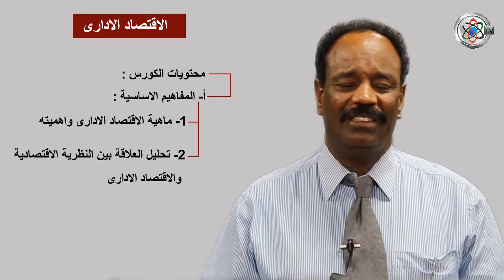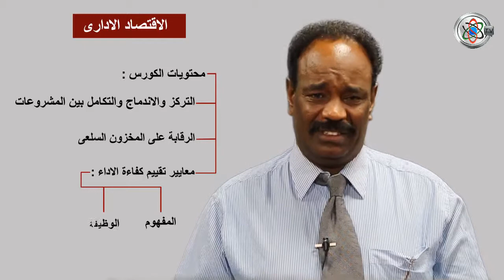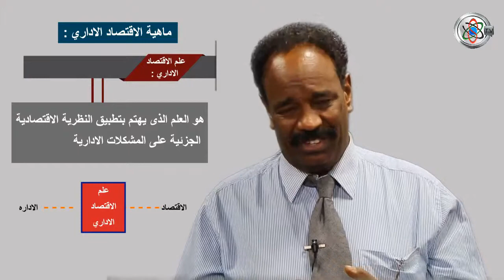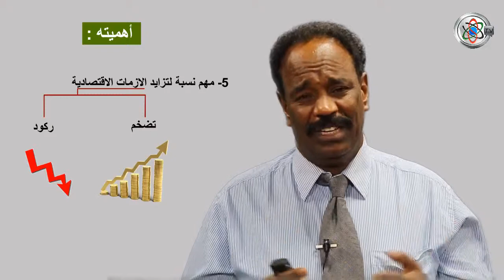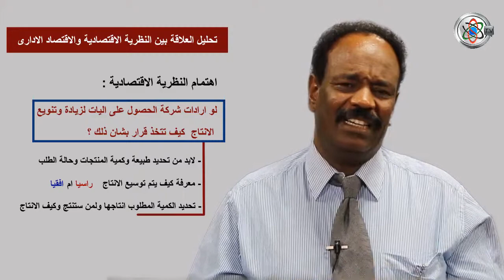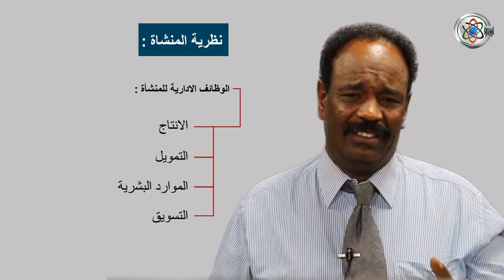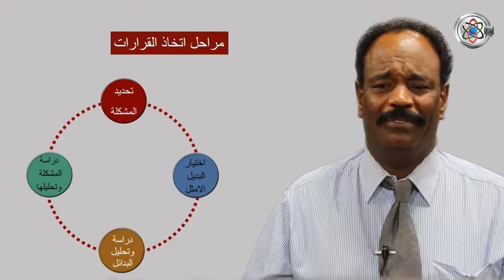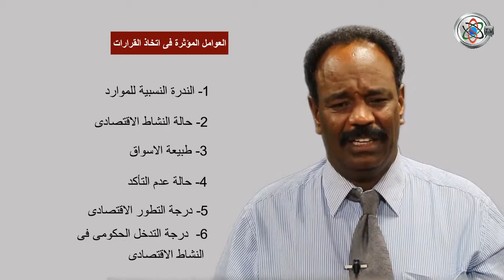قناة جامعة السودان المفتوحة - الإقتصاد الإداري 1/2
الإقتصاد الإداري 1/2 - دكتور أيوب طه سيد أحمد